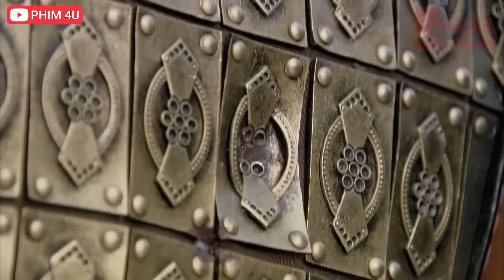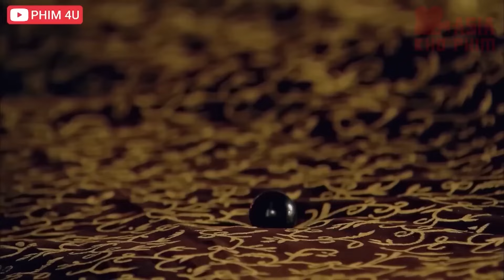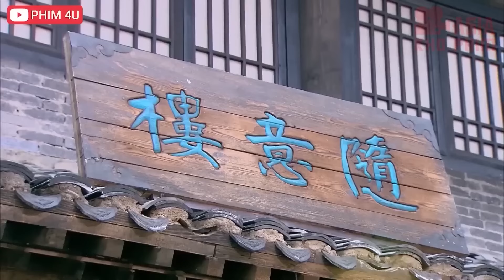Phim Lẻ 2024 - Tiểu Nữ Bất Ngờ Sở Hữu Võ Công Cái Thế 1 Mình Cân Cả Võ Lâm Cứu Mạng Yêu Đạo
❖ Tên phim: THẦN THÁM LÝ THUẦN PHONG
❖ Thể loại: Phá án, cổ trang, võ thuật
❖ Diễn viên trong phim: Trần Hạo dân. Nhiên Thiên Dã, Triệu Kha..

Thần thám Lý Thuần Phong là một thước phim truyền hình đình đám bậc nhất của truyền hình Trung Quốc vào năm 2012. Phim thuộc thể loại hình sự giống “Bao Thanh Thiên” nên được khá nhiều người ưa chuộng và phù hợp với nhiều lứa tuổi, cộng thêm nội dung hấp dẫn, nhiều tình tiết gay cấn. Phim đã hoàn toàn thuyết phục được những khán giả khó tính nhất.

Câu truyện bắt đầu từ những vụ án nhỏ, sau này ngày càng nhiều, cách giết người ngày càng dã man và độc ác. Người đứng sau những vụ án bí ẩn này được cho là truyền nhân thời nhà Hán, muốn làm cho triều đình rối loạn rồi từng bước chiếm lấy thiên hạ. Rất may, trong triều lúc đó có thần thám Lý Thuần Phong có khả năng phá án như thần, đoán trước được nhiều bước đi của chúng, đưa đại Đường thoát khỏi cảnh diệt vong